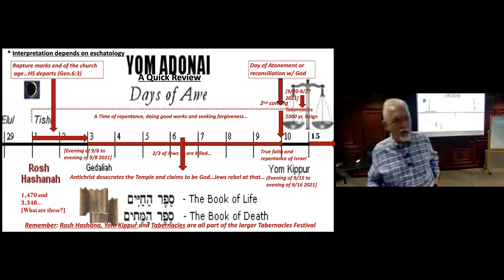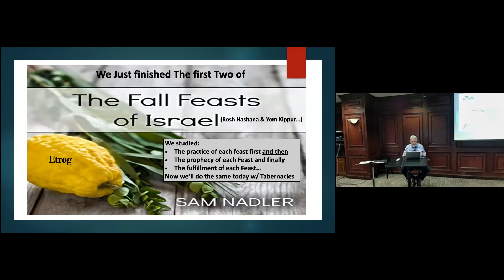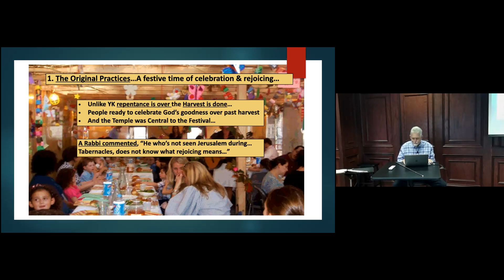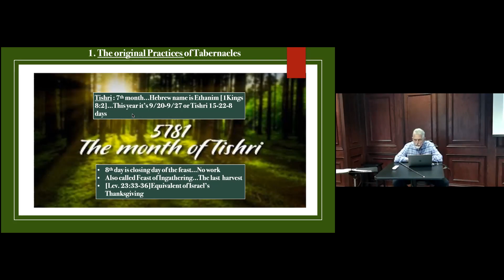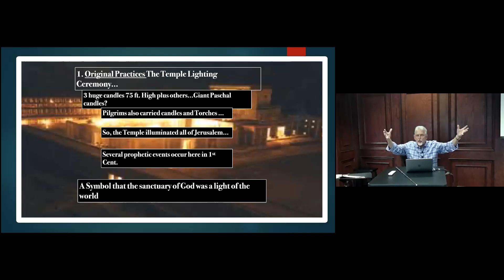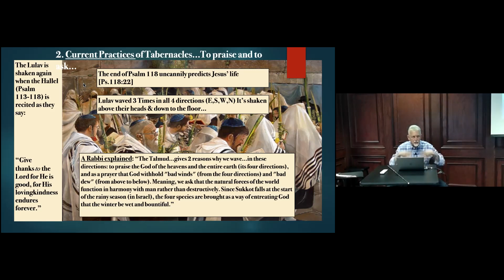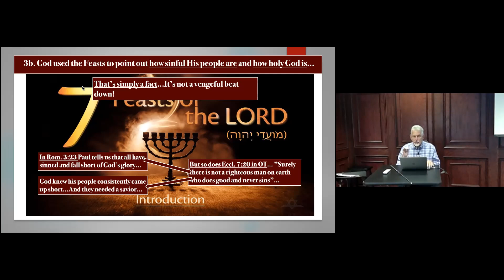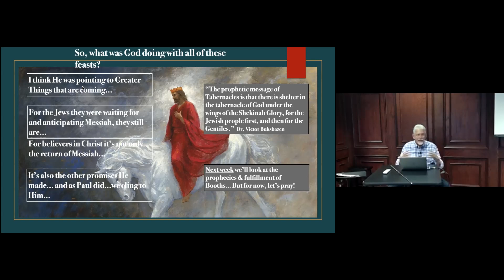Fall07 Tabernacles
Recording of the Emmaus Class on Sunday, August 15, 2021
Series: The Prophetic Fall Feasts of Israel,
Lesson: #7 Tabernacles